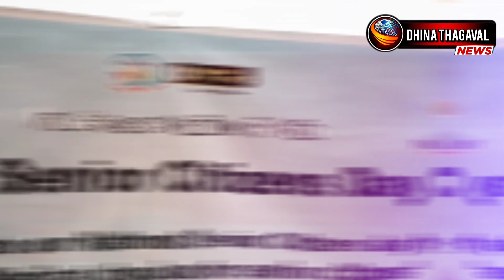குரோம்பேட்டையில் தேசிய மூத்த குடிமக்கள் தினத்தை முன்னிட்டு இலவச மருத்துவ சிகிச்சை முகாம் நடைபெற்றது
தேசிய மூத்த குடிமக்கள் தினத்தை முன்னிட்டு தாம்பரம் மாநகராட்சி பகுதிகளில் உள்ள அனைத்து குடியிருப்போர் நல சங்கங்களின் கூட்டமைப்பு மற்றும் டாக்டர் குமார் மருத்துவமனை  இணைந்து  இலவச மருத்துவ சிகிச்சை முகாம் நடைபெற்றது.

இந்த மருத்துவ முகாமில் தாம்பரம் மாநகராட்சி பகுதிகளில் வசிக்கும்   சுமார் நூற்றுக்கும் மேற்பட்ட  முதியவர்கள் கலந்து கொண்டு , எலும்பு பரிசோதனை மற்றும் மூட்டு வலி இடுப்பு வலி, போன்ற பரிசோதனைகளை பிசியோதெரபி மூலமாக சிகிச்சை பெற்று பயனடைந்தனர், அதனைத் தொடர்ந்து  மருத்துவர் சரவணகுமார் எலும்பு தேய்மானத்திலிருந்து எவ்வாறு பாதுகாத்துக் கொள்வது போன்ற ஆலோசனைகளை வழங்கி சிறப்பித்தார்,

இந்த  நிகழ்ச்சியில் தாம்பரம் மாநகராட்சி 28 வது வார்டு மாமன்ற உறுப்பினர் விஜயலட்சுமி மற்றும் குமார் மருத்துவமனை தலைமை மருத்துவர் சரவணகுமார், மற்றும்  சமூக ஆர்வலர் பத்திரிகை ஆசிரியர்,  நிறுவனர் தலைவர் ஒன்றுபட்ட தாம்பரம் மாநகராட்சி பகுதிகளில் உள்ள அனைத்து குடியிருப்போர் நலச் சங்கங்களின் கூட்டமைப்பு முனைவர்  லயன் கோவிந்தராஜன் மற்றும் ஓய்வூதியர் நல சங்கத்தின் தலைவர் நாராயணன் ,செயலாளர்  சுப்பிரமணியன் மற்றும் திருநீர்மலை அரிமா சங்கத்தின் தலைவர்  ரமேஷ், மற்றும் மருத்துவர்கள் செவிலியர்கள் என பலர் கலந்து கொண்டு சிறப்பித்தனர்,